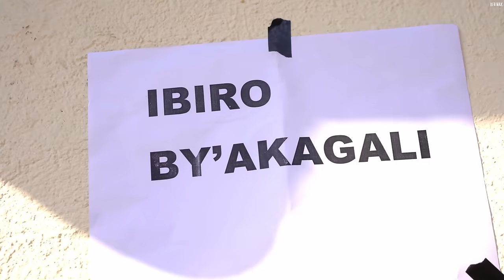NYAXO COMEDY : Umujura Ninde ? ( PART 3 )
NYAXO Presents Umujura Ninde ? ( PART 3 )
We hope you've Enjoyed This One NYAXO Afrimax Comedy On Afrimax TV

ORIGINAL AFRIMAX COMEDY

Directed By Nyaxo Comedy
D.O.P : Pick G
Chopped By Nyaxo
                       Pick G
Colorist Prince Of Peace JEDE
Produced By Afrimax Ltd